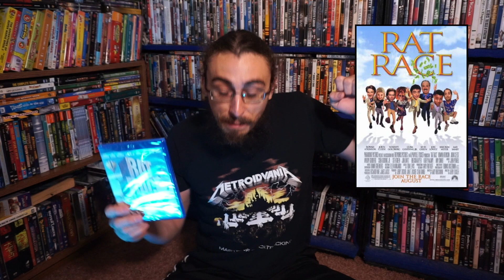Mailbag Episode 10 - Vinegar Syndrome, Arrow Video, Kino + More!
Today I do a mailbag sort of thing, where I talk about the movies I've picked up from various websites distributors!

What is your favorite of the movies/games I picked up?

*All music in this video was composed by me, Michael Valentine, aka TheBoredCyborg